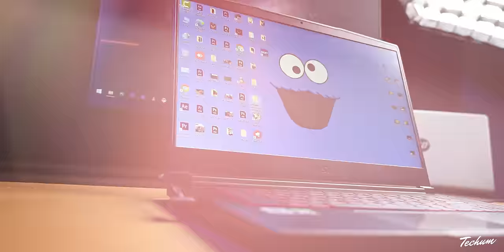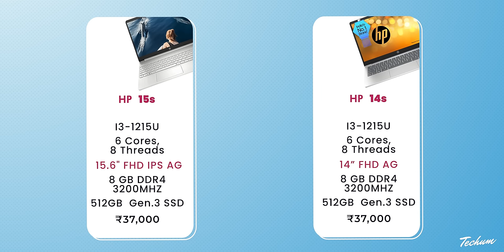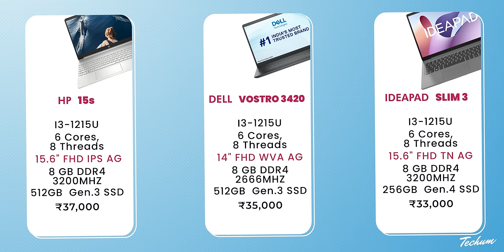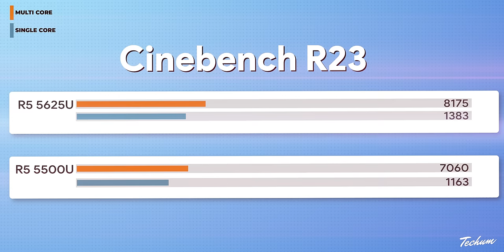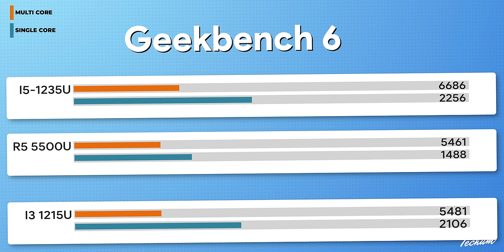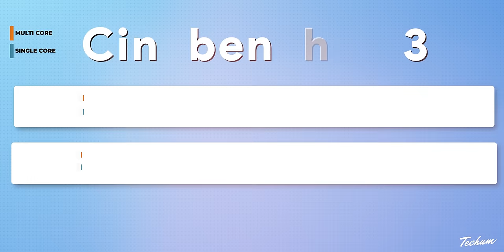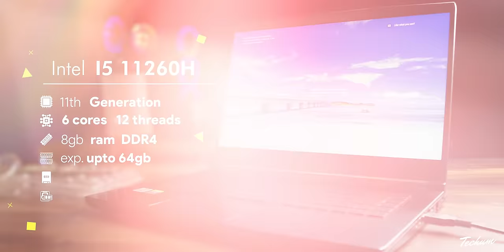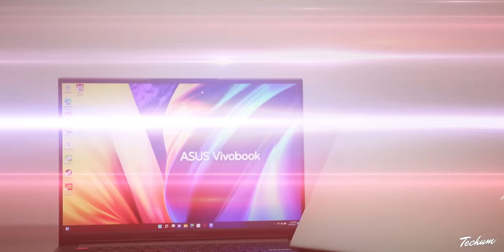Top 5 Laptops EVERYONE NEEDS Under Rs. 40,000 In 2024⏰Best Laptop Under 40000 For Students & Coding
💻 MSI GF63 Thin

✅ BEST LAPTOPS UNDER 40000 [PROFESSIONAL] ✅

💻 ASUS Vivobook 15

💻 Acer Aspire 3

💻 Dell Inspiron 3525

💻 Acer Aspire Lite
💻 HP 15s [Alternate]

💻 HP Laptop 15s
💻 HP Laptop 14s [14" alternate]
💻 Dell 14 Laptop [alternate]
💻 Lenovo IdeaPad Slim 3 [alternate]

40000 laptop
40000 laptop gaming
40000 laptops best
40000 laptop hp
40000 laptop dell